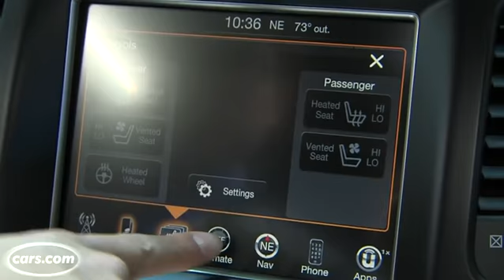2014 Jeep Grand Cherokee Car Video Review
2014 Jeep Grand Cherokee Car Video Review